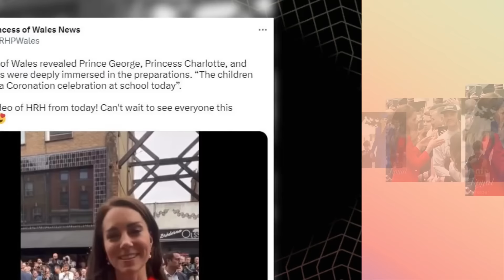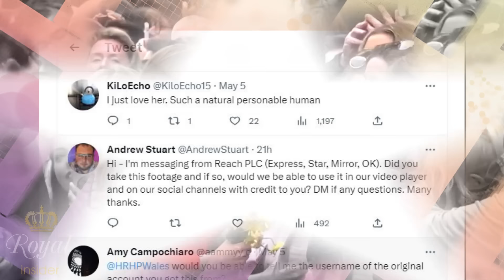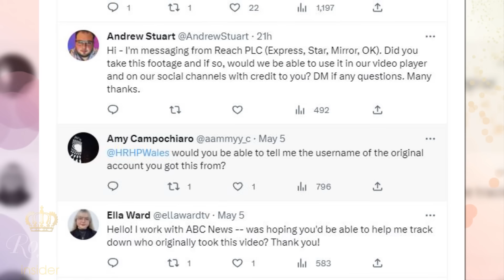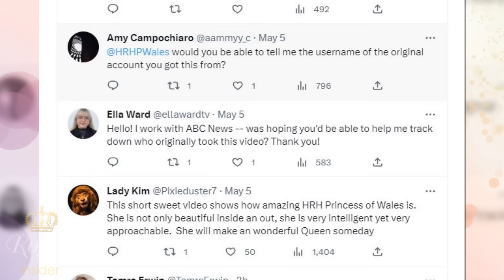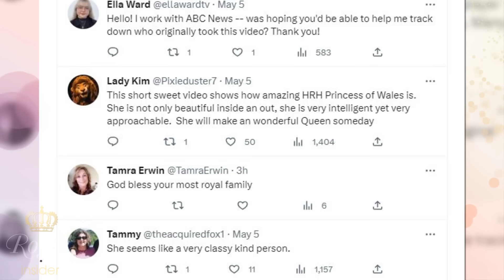Catherine's Brilliant Response to Cheeky Louis Question Leaves Everyone in Awe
Kate Middleton, the Princess of Wales' genius comeback to cheeky question about Prince Louis will make you love her even more!